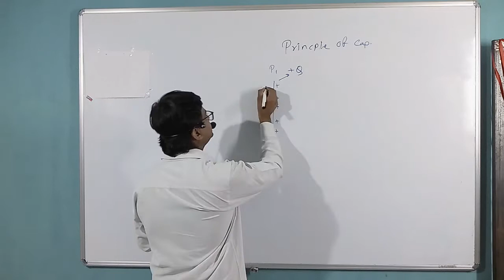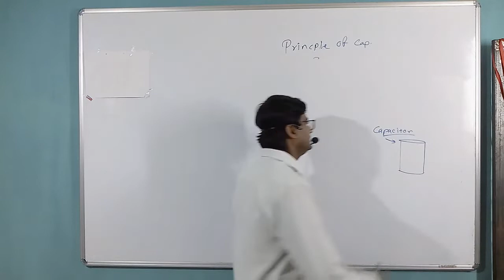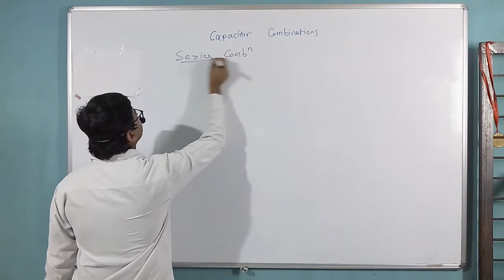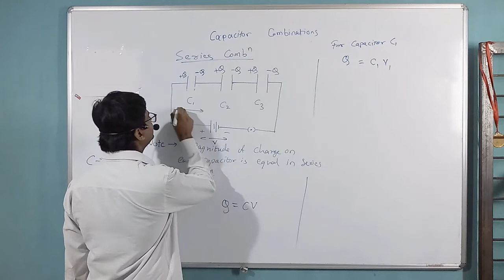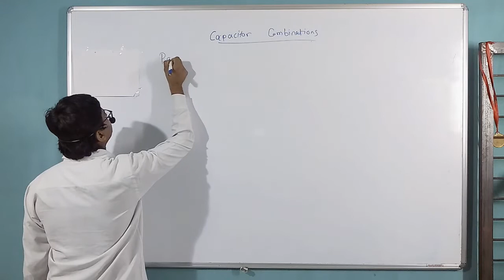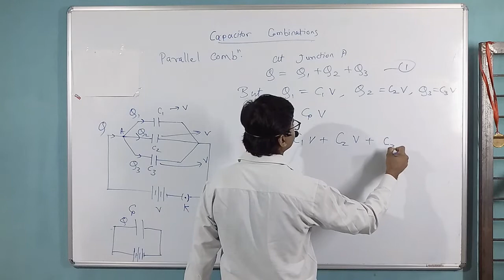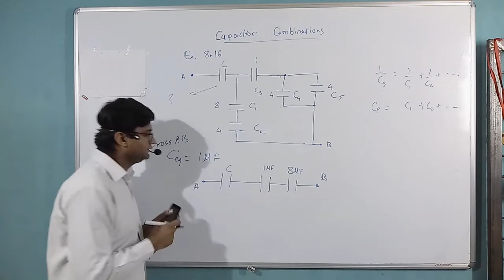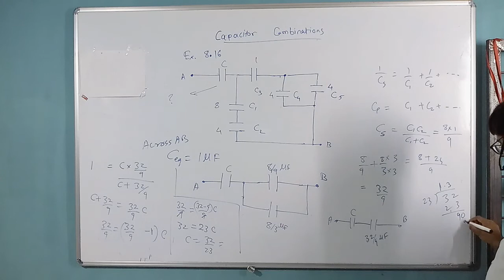31. Combination of capacitor | series and parallel | PhysicsFun